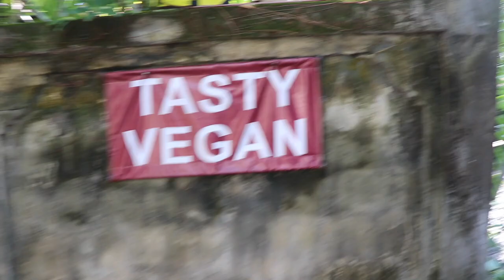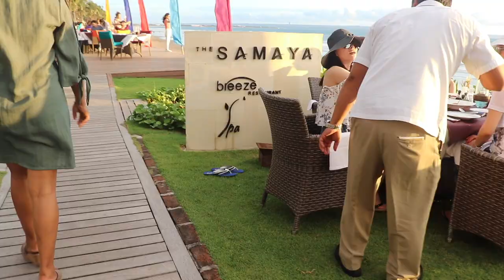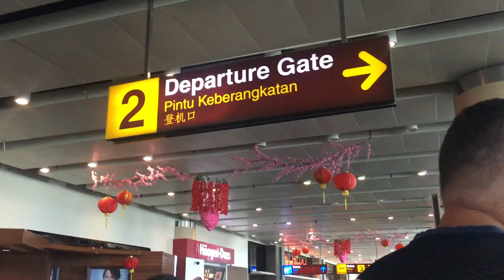☀️bali, indonesia vlog (pt.4) | gorgeous sunsets & good food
enjoy these vlogs from when I went to bali, indonesia in 2018 and finally got around to editing them! this is part 4!
— cassie ｡･:*:･ﾟ

⤷ university? i have a bachelor of psychology (honours) and am now studying sociology!
⤷ equipment? sony a7c mirrorless + final cut pro